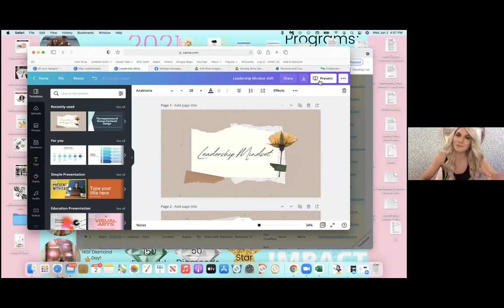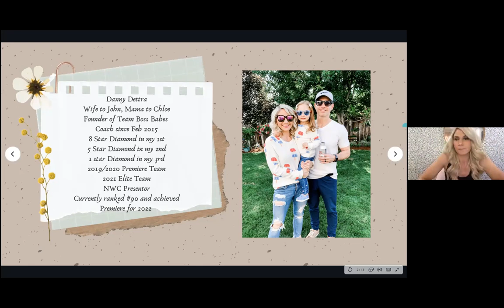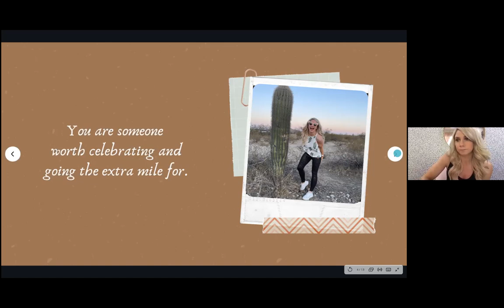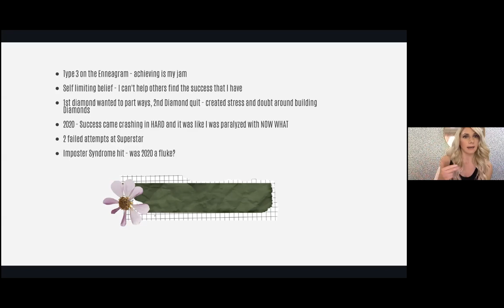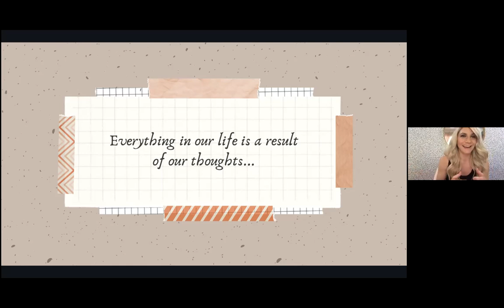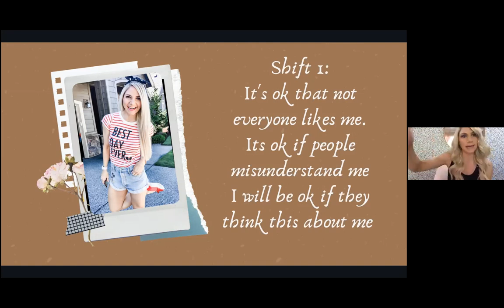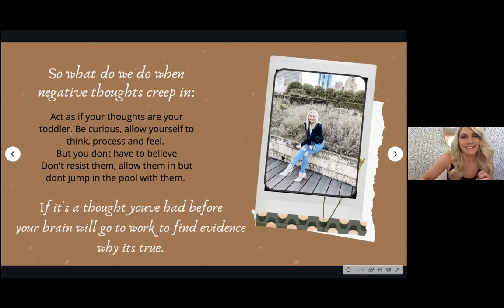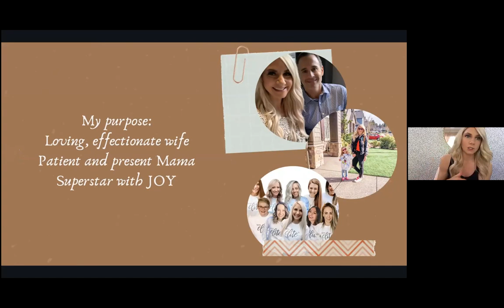Leadership Mindset with 3X Elite 8 Star Diamond Coach Danny Dettra